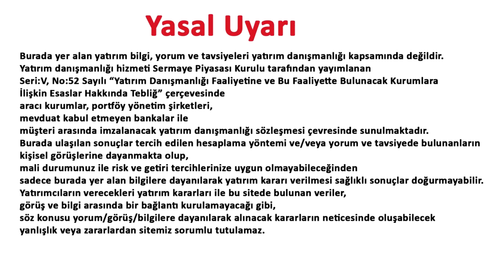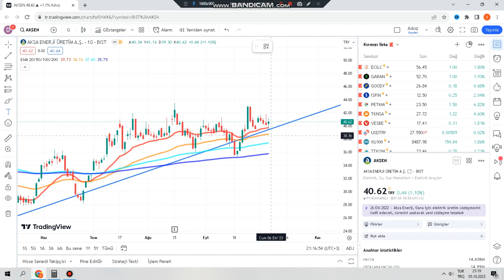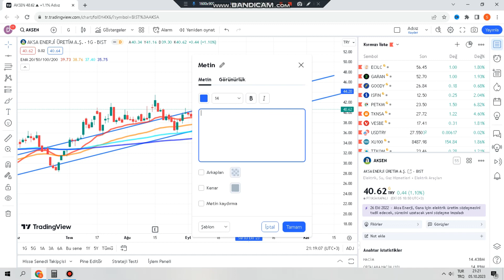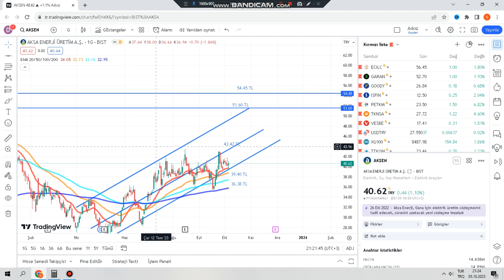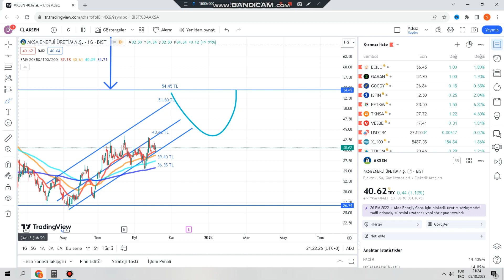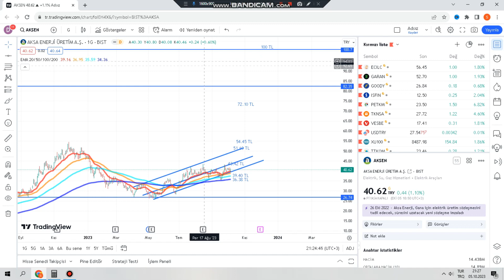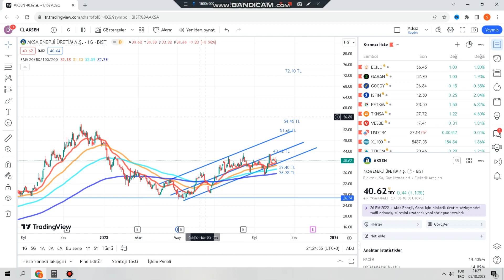BİST 100 AKSA HİSSE TEKNİK ANALİZ AKSEN HİSSE YORUM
Merhaba
Bu videomuzda bist 100 yani borsa istanbul hisse anallizi yapıyoruz. Bugünkü hisse analizi AKSEN  kodlu AKSA ENERJİ  hissesi olacak.